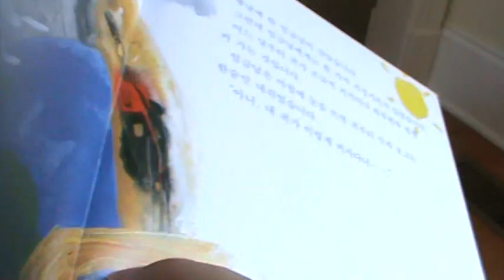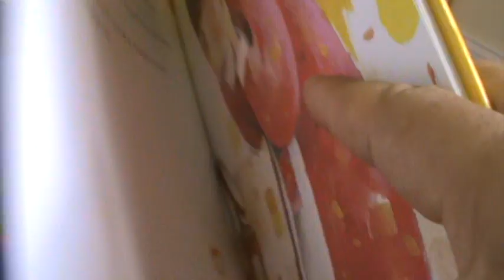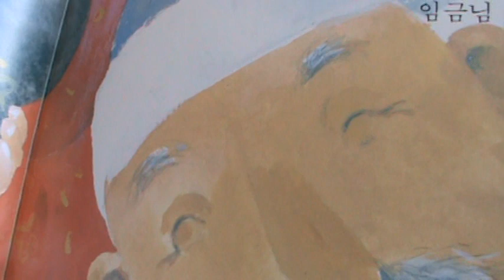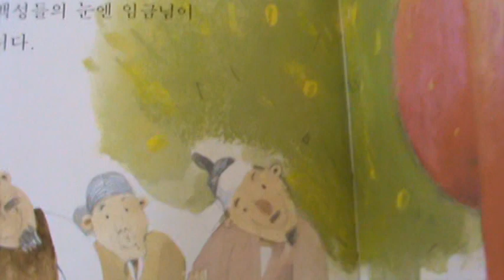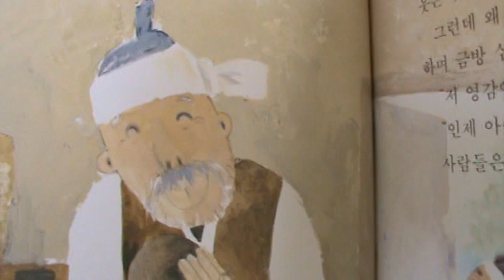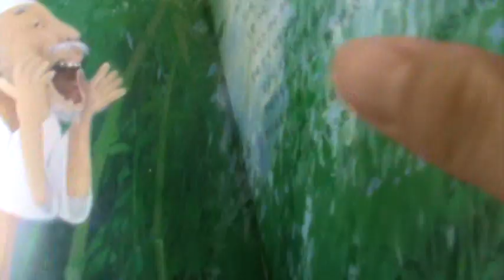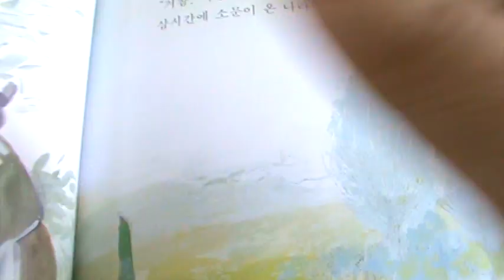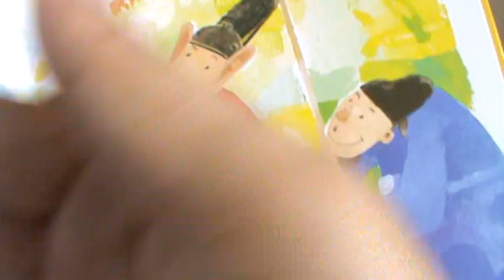전래동화 임금님 귀는 당나귀 귀 Story The king with donkey ears